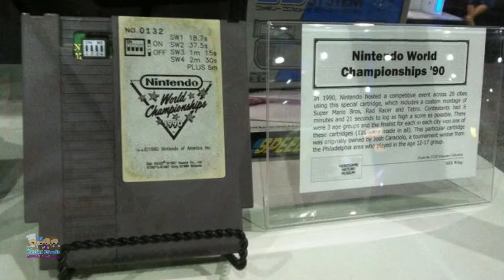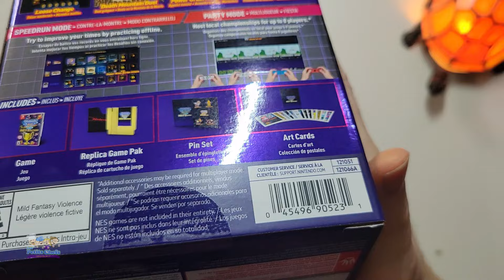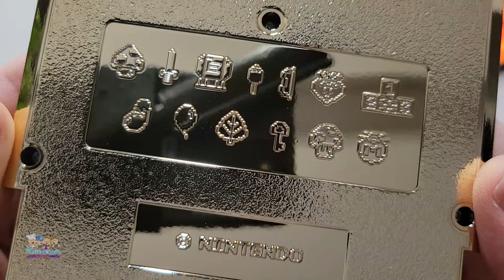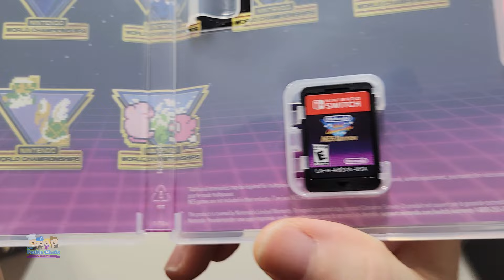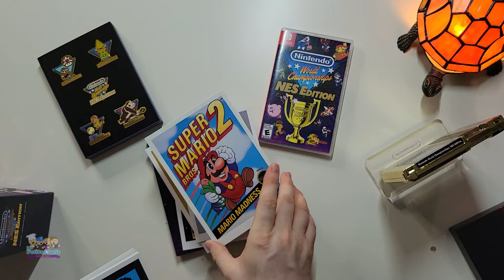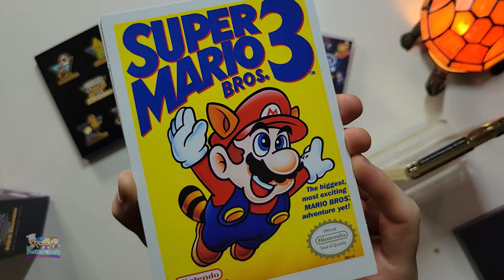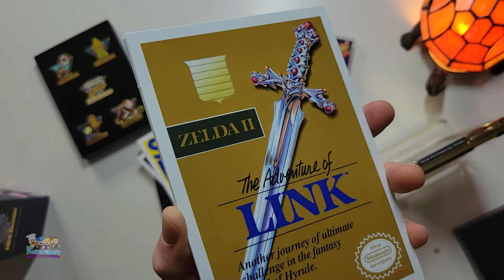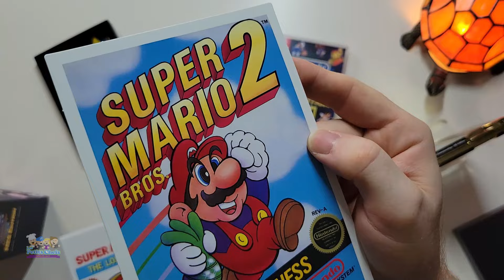Nintendo World Championships: Nes Edition Déballage (Unboxing) | Les Petits Chefs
➡ Pour tout voir, déroulez... ⬇️⬇️⬇️

Je vous présente le coffret collector du jeu Nintendo World Championships: Nes Edition tout en vous partageant quelques anecdotes du passé. Quelle belle pièce.

📸 Notre Équipement et nos recommandations

Merci à nos Supers Chefs Patreons :
Helder Santos / Stereo Sourcil Podcast,

Les Petits Chefs: Lorie, Damien, Pat! Larochelle & Catherine Paquette
Caméras: Pat Larochelle
«Les Petits Chefs (57)» Paroles par Pat! Larochelle, Musique par Suno.ai
«Powerup!» par Jeremy Blake.